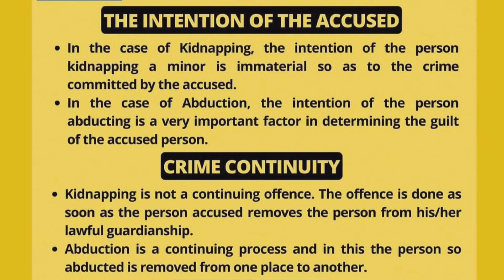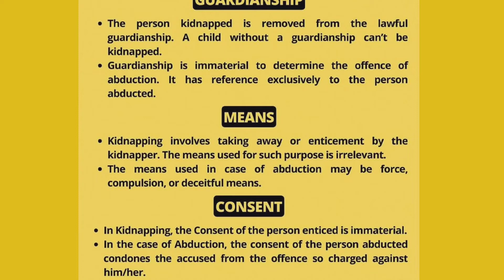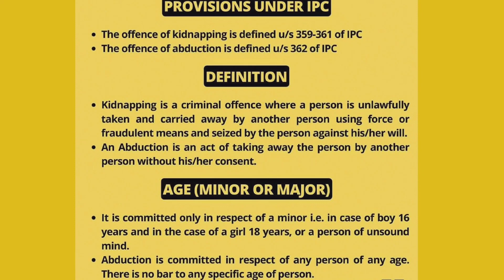Difference between Kidnapping & Abduction I Section 359-361 & 362 of Indian Penal Code, 1860